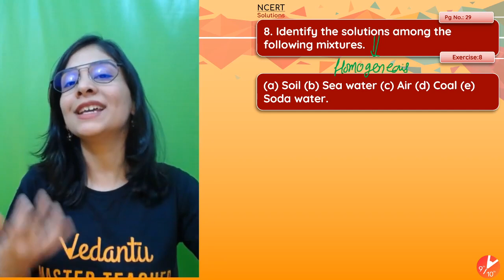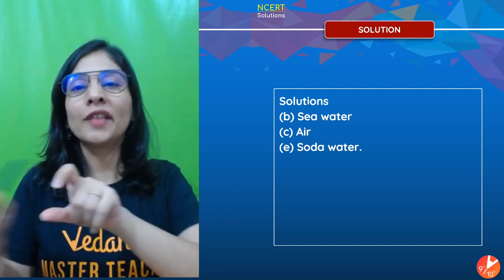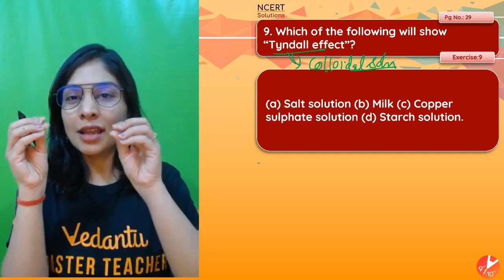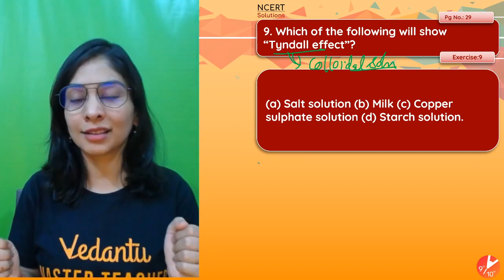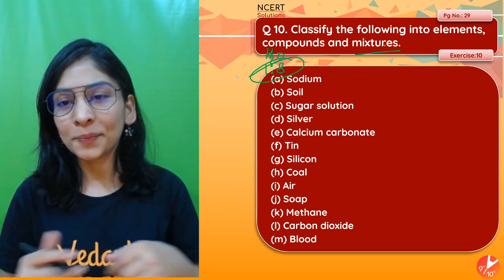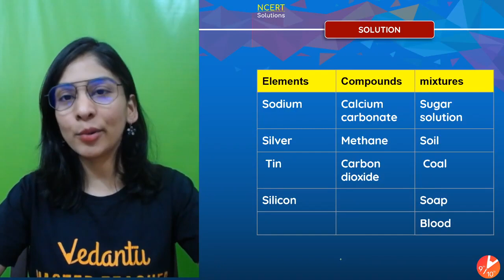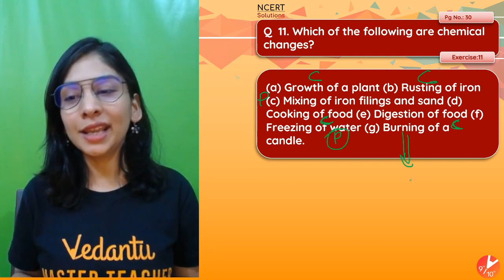Is Matter Around Us Pure? L6 | NCERT Solutions | Pg 29: Qs 8,9 & 10; Pg 30: Q 11 | Class 9 Chemistry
Is Matter Around Us Pure? | Pg 29: Qs 8, 9 & 10; Pg 30: Q 11 | NCERT Series | CBSE Class 9 Chemistry | Science Chapter 2 | Vedantu Class 9 and 10. In today's session, Chemistry Master Teacher Anubha Ma’am takes you through the topic - Is Matter Around Us Pure Class 9 as it is one of the most important topics in the NCERT Science Book. Class 9 Is Matter Around Us Pure NCERT Problems will be discussed and solved by Anubha Ma’am in a simple and effortless way.  Anubha Ma’am enlightens you with Science (Chemistry) preparation strategy for CBSE  Board Exam and helps in revising crucial topics quickly and effectively. This session will mainly be around the Is Matter Around Us Pure Pg 29: Qs 8, 9 & 10; Pg 30: Q 11.

✅ Hello Students, the KBC HOT SEAT is waiting for you. Play VQuiz and stand a chance to get shortlisted to play Fastest Finger First on KBC. Hurry Up and grab your chance!

✅ Session PDF for "Pg 29: Qs 8,9 & 10; Pg 30: Q 11" ➡️

✅ Want to be on the hot seat of Kaun Banega Crorepati but don’t know how to? watch this video to know more

1. Unlimited LIVE class with your favorite teachers.
2. Unlimited Doubt Solving in Live class.
3. Fun interactive learning with in-class quiz and leaderboard.
4. Get full access to structured long term courses.
5. One subscription, unlimited access to Live Class, Test Series & Assignments.
6. Make your own study plan and learn from the comfort of your home and device.